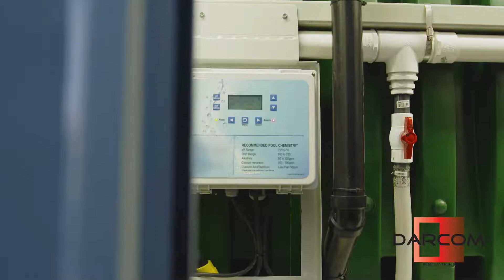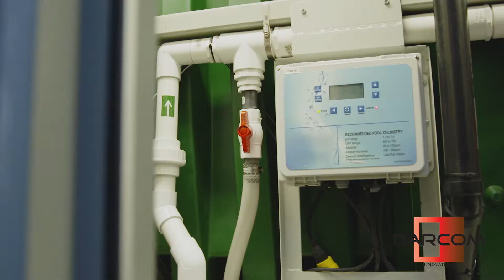Darcom Innovations inc. - Conteneurs transformables - Lancement du bloc sanitaire écologique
Darcom transforme les conteneurs maritimes, recyclés ou neufs,
en espaces utilitaires. Son dernier né, une toilette écologique et autonome en eau courante.

Le BLOC SANITAIRE ÉCOLOGIQUE est révolutionnaire grâce à sa technologie d’assainissement autonome. Les eaux usées sont filtrées et recyclées sans énergie et sans aucune odeur grâce à une biofiltration composée exclusivement d’écorce de noix de coco.

Lancement le 12 juillet 2017 à Boisbriand (Québec)